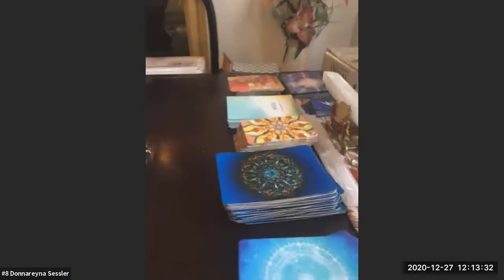Xavier Frye “Lion Lightworker”- ”Shadow Work ”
My name is Xavier and I am a lightworker. I help people navigate the chaos of the inner psyche so that they can evolve and live their best lives in the outer world. The work I do focuses on what is hidden in the unconscious mind I help shine light on what has tucked away in the back of the mind. I am a human potential architect and a truth sayer. I help my clients dismantle the false reality which they create from so that they can write a new narrative for themselves.

HEALERS.NETWORK PRESENTS our
9th HOLISTIC HEALTH AND WELLNESS & PSYCHIC FAIR
on ZOOM

MOVING FORWARD ON 1-21-21

Put on your headphones, grab your notebook and your water, shut your door, and soak in spiritual wisdom, personal development, and practical tips for self-care, inspiration, and motivation.

We’re Celebrating a Special Day after the Inauguration as we move forward with optimism and hope for new leadership and direction for peace and love throughout the nation and the world.

Thursday, January 21st
4:00 - 10:00 pm Eastern
3:00 - 9:00 pm Central
2:00 - 8:00 pm Mountain
1:00 - 7:00 pm Pacific
9 pm - 3:00 am UK
8:00 am - 2pm Australia
3:00 am - 9:00 am India

Join a star-studded group of experts in holistic health; physical, mental and spiritual wellness; and psychic insight for 6 glorious hours!

You’ll have access via Zoom to ALL ACTIVITIES,including exciting door prizes, “close encounters” with all of our presenters, and specially priced private mini-sessions.
Come and go as you please throughout the event.

DON’T MISS IT! Click here to RSVP!